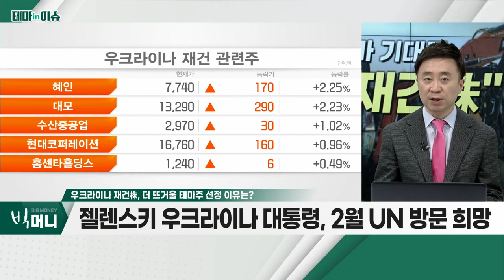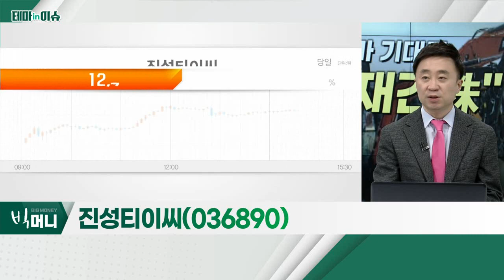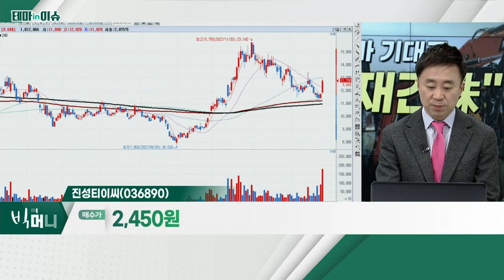진성티이씨(036890)... 우크라이나 재건株_테마IN이슈 (20230127)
우크라이나 재건株
- 정부, 우크라이나와 연내 재건사업 협정 기대
- 26일, 대외경제협력기금 중기운용방향 논의
- 젤렌스키 우크라이나 대통령, 2월 UN 방문 희망
- 현대건설, 현대건설기계, 현대두산인프라코어, 진성티이씨, 현대에버다임, 혜인 등

- 2022년 사상 최대 실적 기대
- 고객군 확대 및 우크라이나 재건 관련 기대감
- 외국인 지분 증가… 10월 31일(4.71%)→1월 26일(11%)